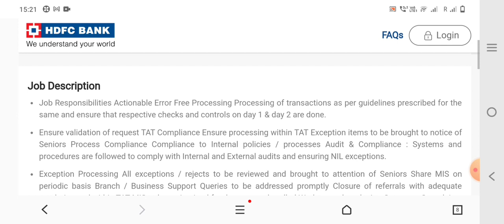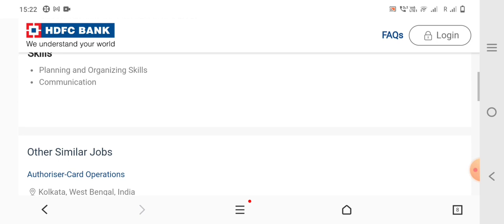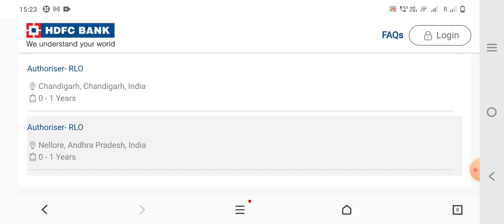Jobs in HDFC Bank | HDFC Bank Recruitment | Career in HDFC Bank Jobs | Latest Private Bank Jobs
Sumit Zone